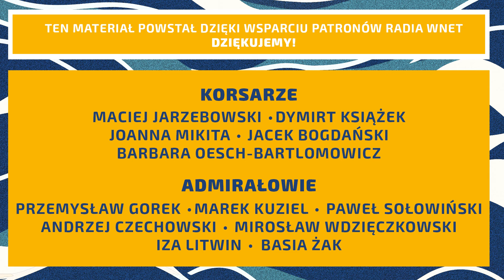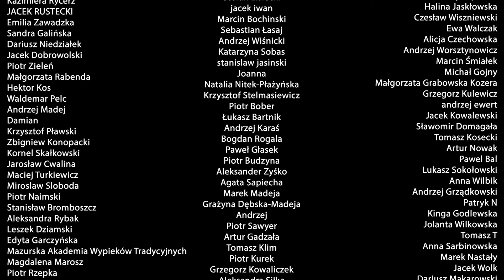Tobiasz Bocheński: Działania Tuska przeciwko Ziobrze to draństwo